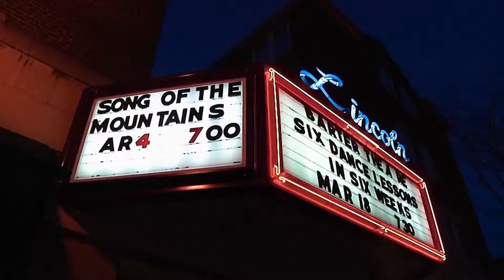FFM 1636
Description